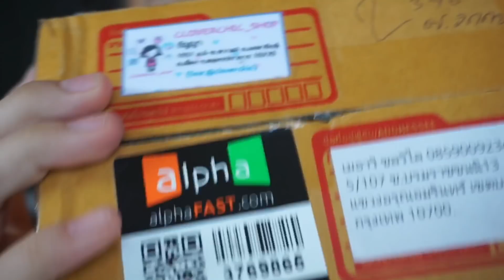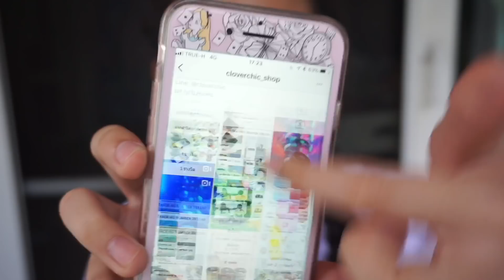รีวิวสกุชชี่ใหม่🌟เต้นเพลงปานามา😱 จะเป็นยังไง? [Nonny.com]